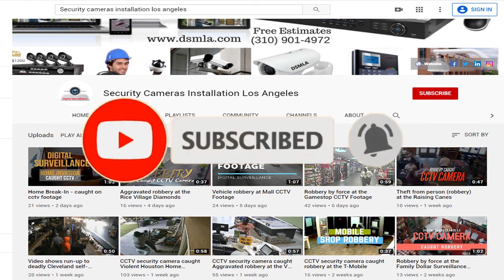Serial robbery suspect responsible for at least 4 robberies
On Saturday, November 7, 2020 at 6:55 am, an unknown male walked into a drugstore, in Houston, Texas. The male walked up to the employee, who was standing behind the counter, and told her that he would not harm her if she didn’t call the police. The male then reached into his waste and pulled out a trash bag. The suspect then placed several carts of Newport cigarettes into the bag and then fled the location in an unknown direction. Best CCTV cameras security cameras installation Orange County